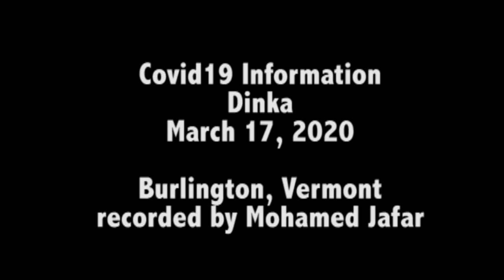Covid19 Info Dinka 03172020